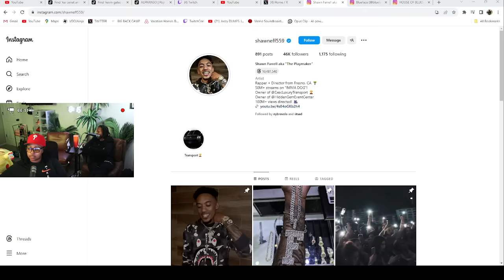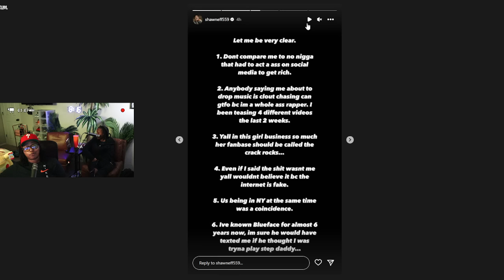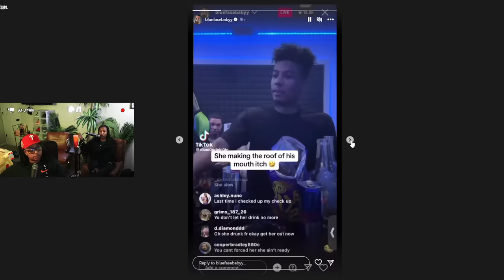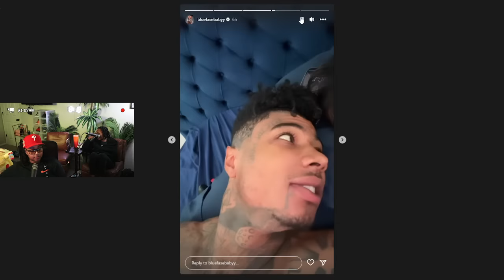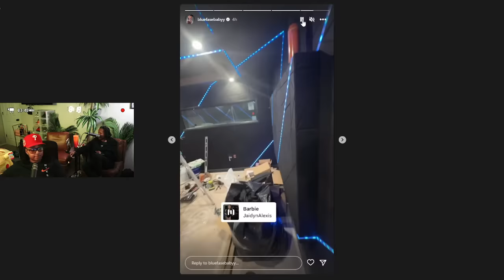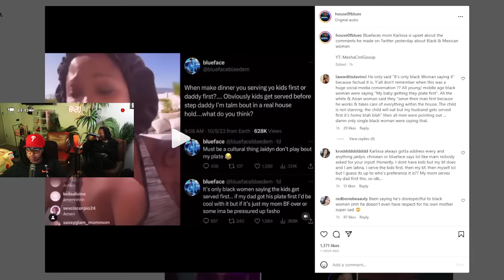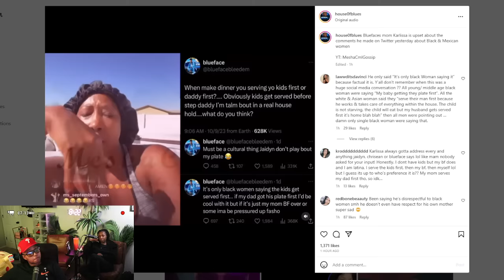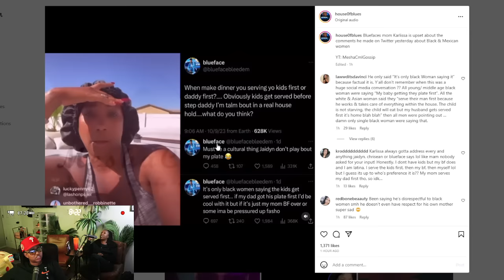Chrisean new "MAN" said he is NOT trying to be the Step "PAPPY" to JR 🙄 another Shady "LADY" 🤣